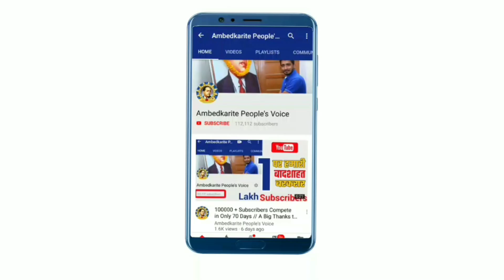बसपा के प्रदेशाध्यक्ष ने की पीडित परिवार से मुलाकात, न्याय की सरकार से मांग || BSP | Mayawati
हमसे जुड़े -